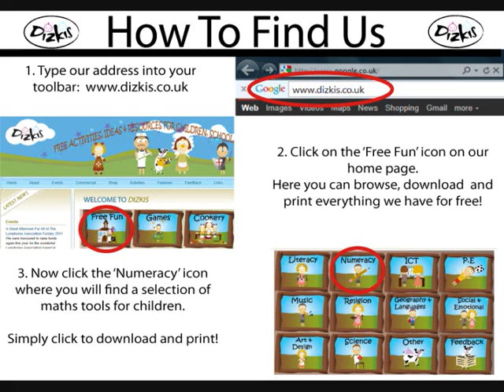Counting In Six's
Your child will love to learn to count in six's with this bright video. Listen to Millie count the balloons or put the video on silent to test your child. We also have FREE flashcards that you can print and practise at home. Happy learning!